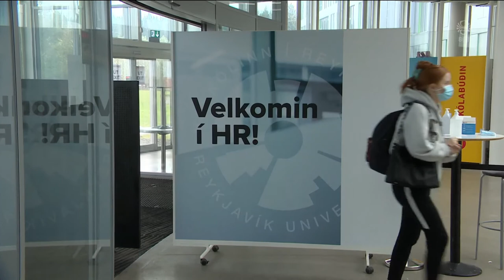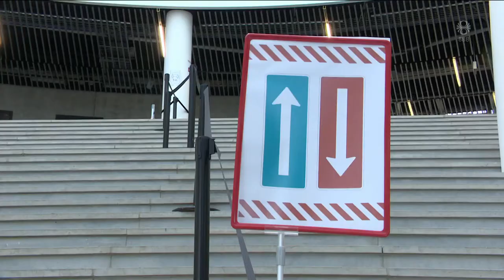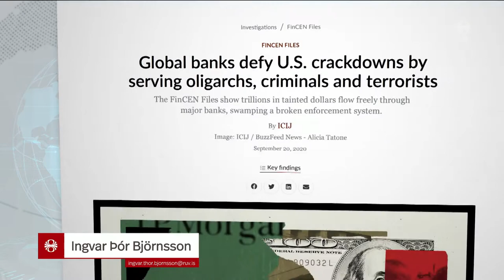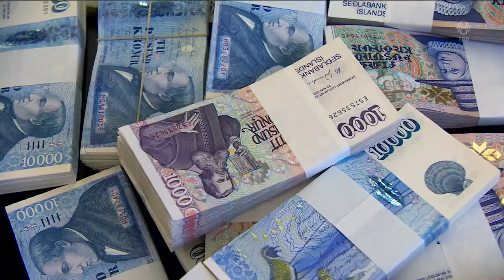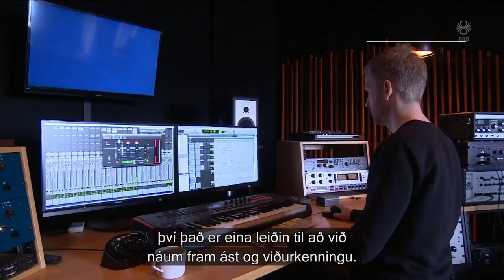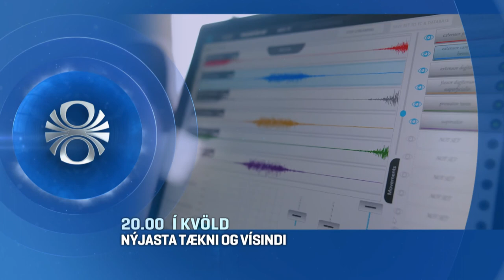Fréttir - 21. sep 2020